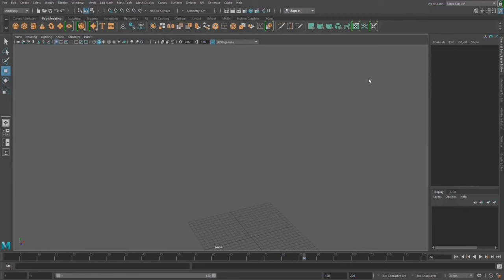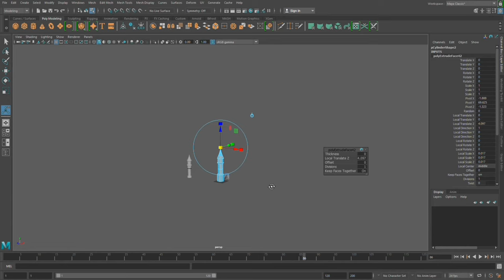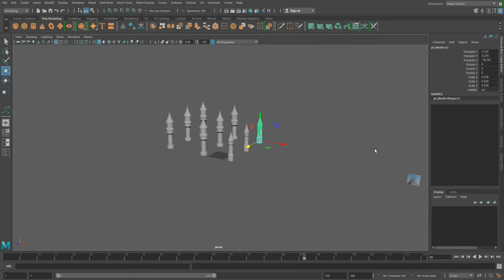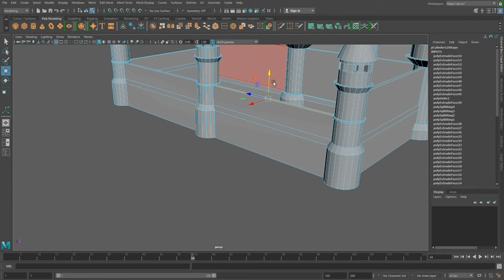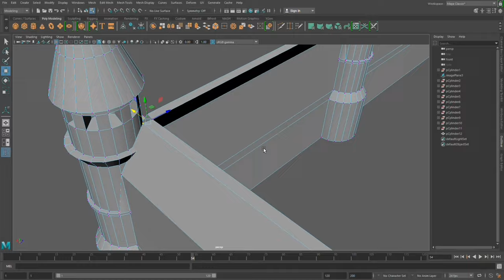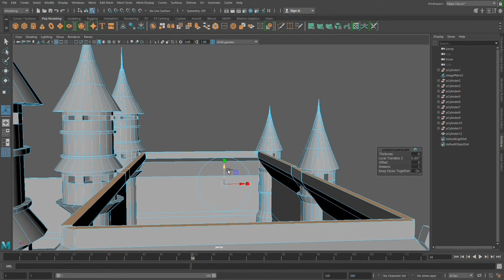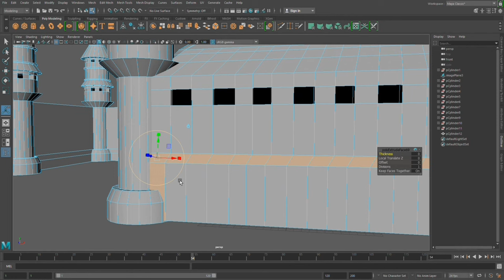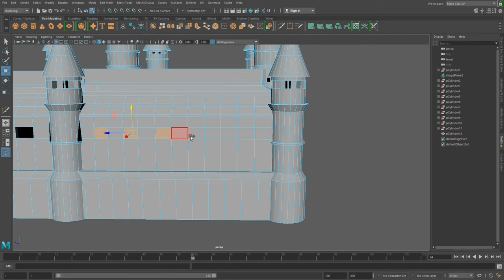Maya Castle Modelling Tutorial @Manuschan Part 1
In This Tutorial We Used Only 4 Tools

Extrude,Object,vertex,face